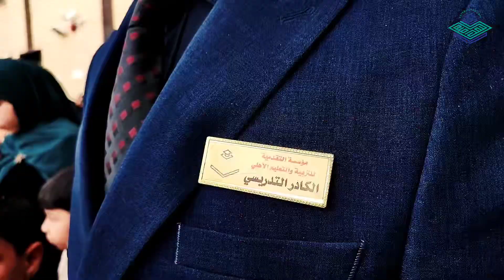مسرحية الجد والاجتهاد مع كاس التميز